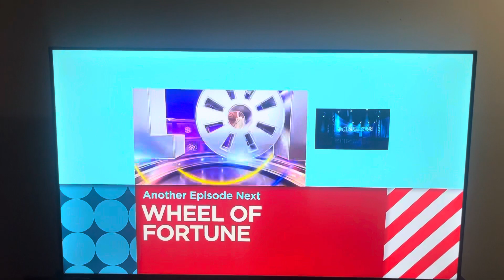Game Show Network Split Screen Credits (December 22, 2023)